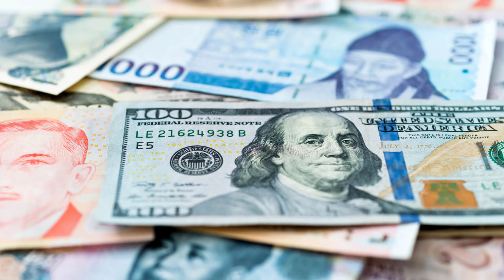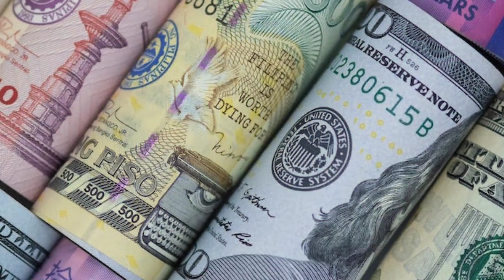5 world records that famous movies hold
In this video, we present you with five Records that some of the most iconic movies holds.

Join us as we uncover fascinating trivia and delve into the lesser-known aspects of the movie world. From record-breaking achievements to intriguing milestones, we bring you a collection of incredible facts that highlight the awe-inspiring nature of filmmaking.

Discover the longest movie ever made, a cinematic marathon that spans over a month, pushing the boundaries of endurance and artistic expression. Prepare to be astounded by the colossal success of the Marvel Cinematic Universe, the highest-grossing movie franchise that has taken the world by storm.

We also take you behind the scenes of the most expensive film production, revealing the immense resources and creativity that go into creating a cinematic spectacle. And let's not forget the first recognized feature film and the groundbreaking introduction of sound in movies, revolutionizing the way stories are told on the silver screen.

Through engaging narration, visuals, and fascinating trivia, our video presents an entertaining and informative exploration of the movie world's most intriguing facts. Get ready to expand your knowledge and deepen your appreciation for the art of filmmaking.

Whether you're a movie enthusiast, a casual viewer, or simply curious about the inner workings of the film industry, this video is a must-watch. Join us as we unravel the secrets and unveil the astonishing facts that make the movie world an endless source of wonder and excitement.

Prepare to have your mind blown by these incredible facts about the movie world!